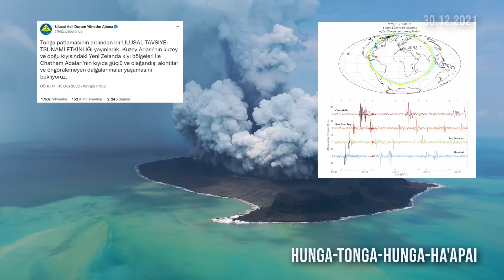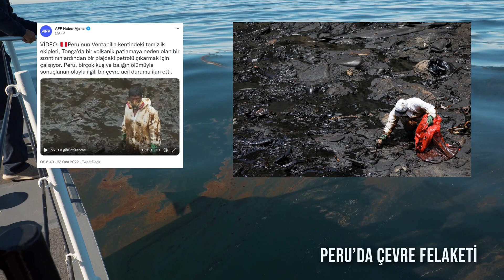Hunga Tonga Yanardağı Patlaması: Uzaydan Görülen En Büyük Patlama | 4K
2022 ocak ayının ortasında günümüzde benzerine çok az rastlanan bir volkanik patlamayla ateş çemberi kendini gösterdi.
Adalar topluluğundan oluşan Okyanusya ülkesi Tonga’nın başkenti Nukualofa’nın 65 kilometre kuzeyindeki Hunga Tonga yanardağı, 14 Ocak 2022 tarihinde şiddetli şekilde patladı. Aslında bilim insanları yanar dağın 20 aralık 2021 den beri aktif olduğunu ancak 11 ocak 2022 tarihinde söndüğünü açıklamıştı.
Uzaydan da açıkça görülebilen bu derece büyük bir volkanik patlama, Tonga ve çevre ülkelerle, dünyamızı ne denli etkiledi sizler için derledik.

Kurg ve montaj: Erdal Altunoğlu
Metin ve anlatım: Emre Erdem

Potungaue Koloa Fakaenatula / Servicio Geológico de Tonga
Tonga Geological Services, noaa.gov, GOES-West, Himawari-8